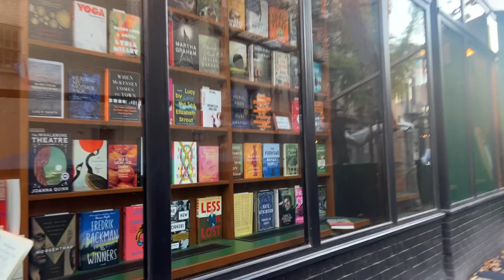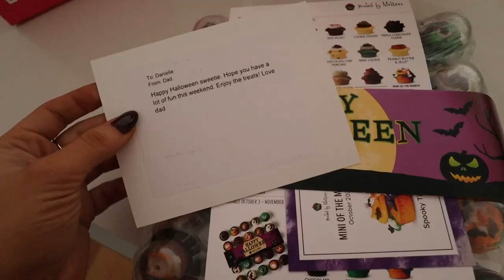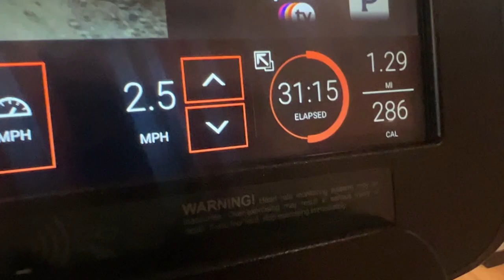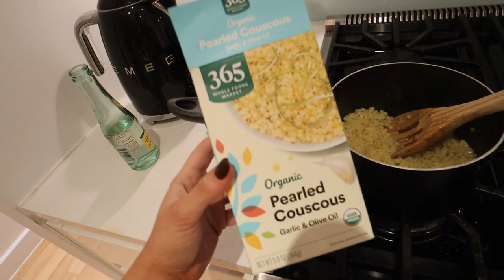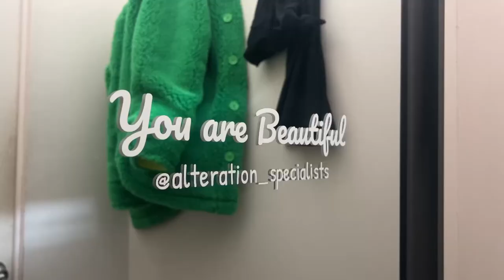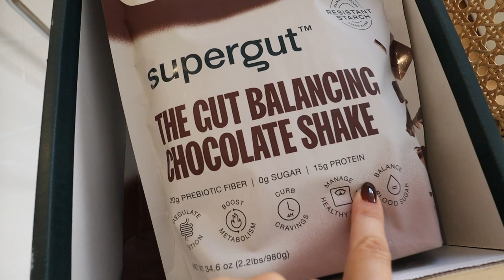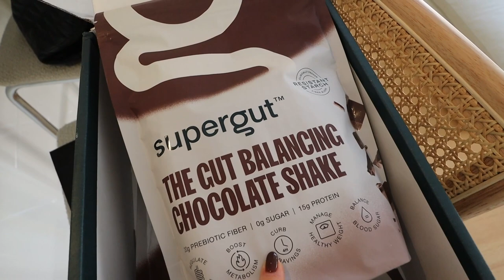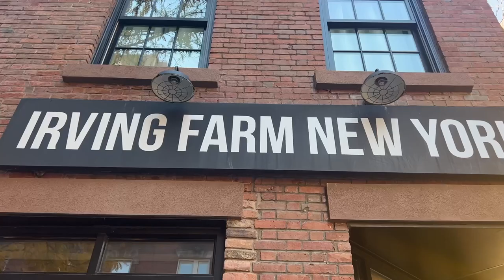weekend in my life in NYC: halloweekend 🎃🌃👻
halloweekend in nyc 2022 - here you are!!! enjoy the vlog xoxoxooxoxooxo